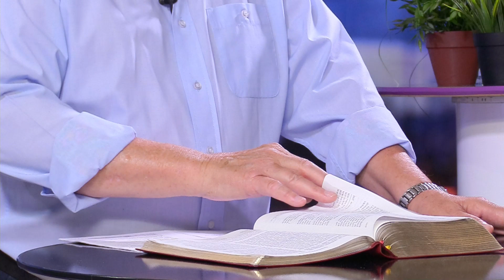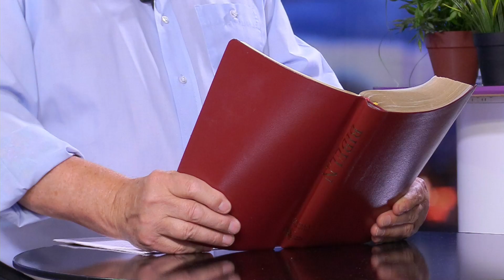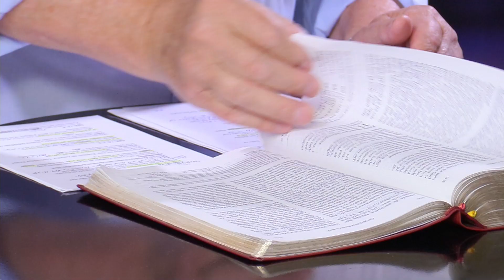Apostlagärningarna S01E14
Apostlagärningarna med KG Larsson